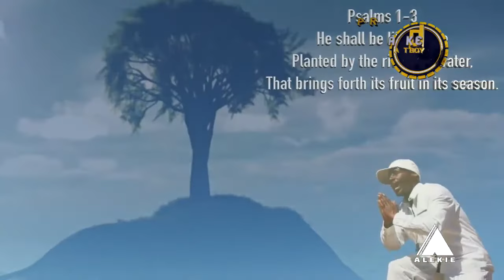DJ ALEKIE URBAN TROPICAL AND DANCEHALL HITS 3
For Daily Updates Follow and download link